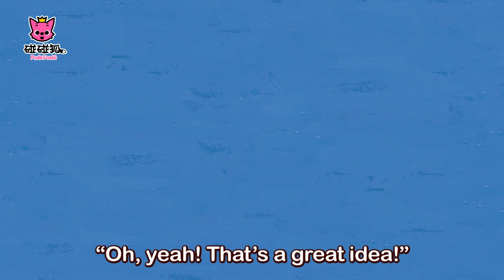Ambulance to the Rescue | 英語汽車童話故事 | 碰碰狐！兒童兒歌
【美美、楚楚、皮皮坐上救護車了】 美美、楚楚、皮皮分別發生了什麼事，才需要坐上救護車呢？一起來看看偉大的救護車叔叔如何救他們吧！

"兒童教育專家制作的'碰碰狐'兒歌和童話故事！
現在世界各國已有9千多萬小朋友們在看的碰碰狐視頻！
想看更多有趣的兒歌&童話故事視頻呢，請點擊★訂閱★

請訂閱碰碰狐的官方頻道！